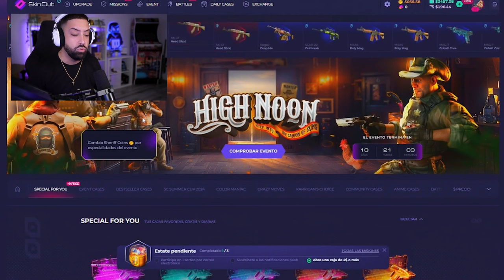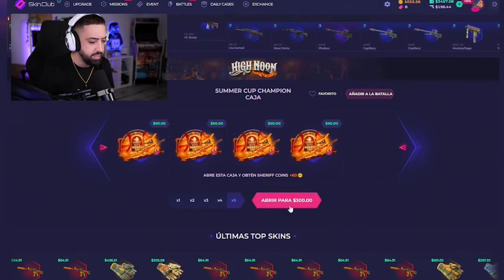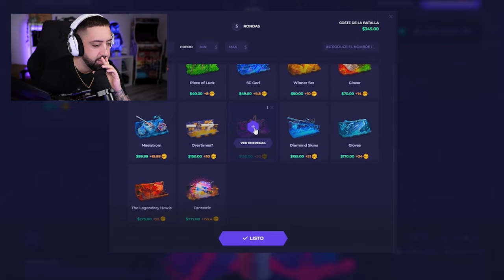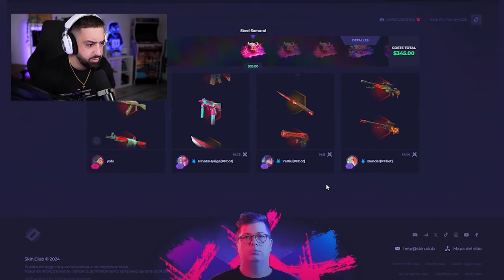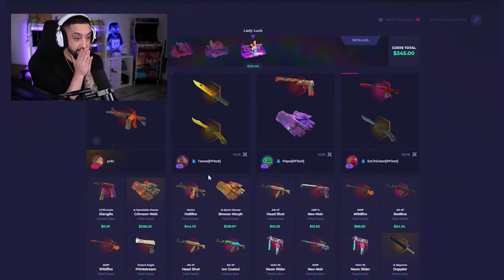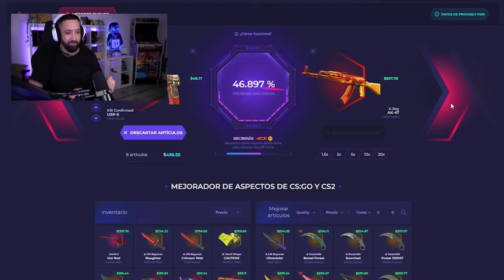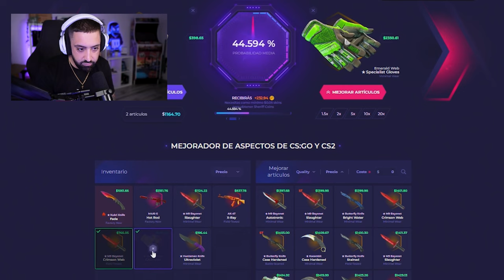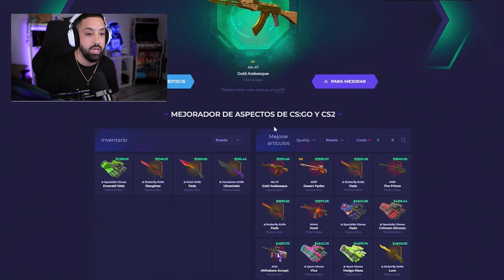ASI GANO MAS DE 5,000$ EN SKINCLUB! - PROMO CODE 2024 SORTEO!